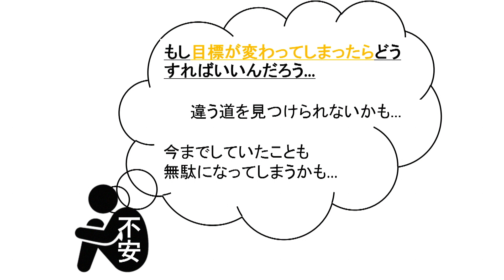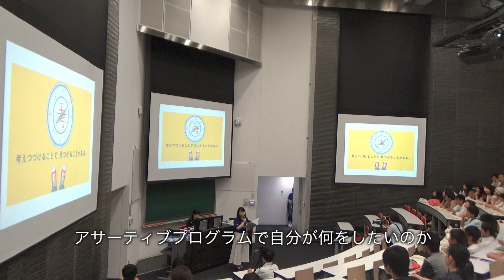【追手門コレクション2017】5 アサーティブスタッフ/前田栞子さん（追手門学院大学）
追手門学院大学オープンキャンパス2017では「追手門コレクション」と題して、学生の成長ストーリーを紹介するイベントを開催しました。
この動画は7月23日開催分から、アサーティブスタッフとして活動する前田栞子さんのスピーチをお届けします。前田さんは本学独自の教育プログラム・アサーティブプログラムを受講し、アサーティブ入試で入学しました。その経験を活かし、アサーティブスタッフとして高校生をサポートしています。ぜひご覧ください。